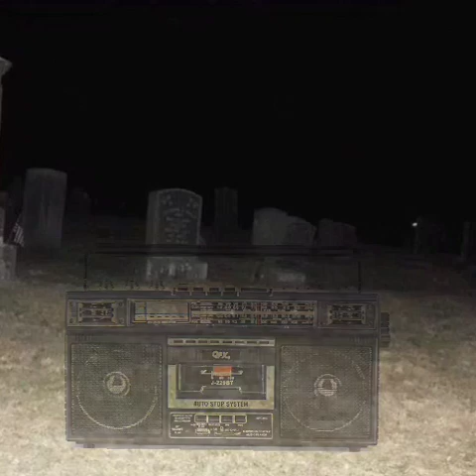Mysterious Song «like the wind» (Slowed Down)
«The Most Mysterious Song On The Internet» Creepy Version